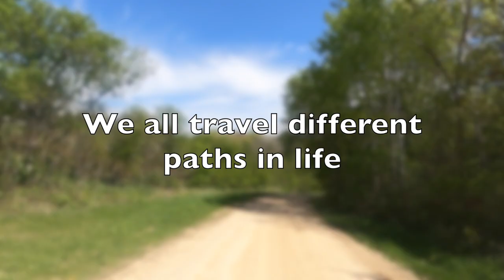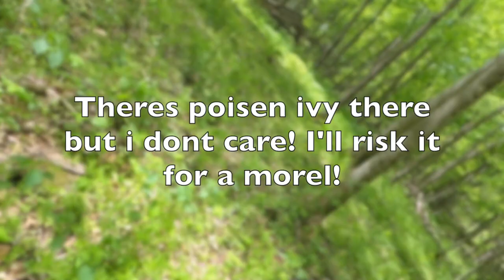Morel Mushroom Hunting tips and tricks// The Motherload Full version// SW Wisconsin public land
Join us at angry River outdoors on a morel mushroom hunt in Southwestern Wisconsin in the heart of the Vernon counties rolling bluff country. 10 lbs on a very dry year!